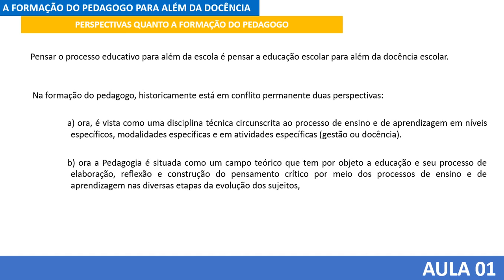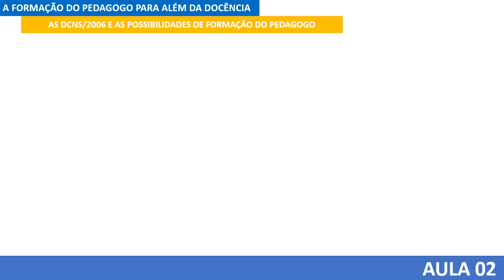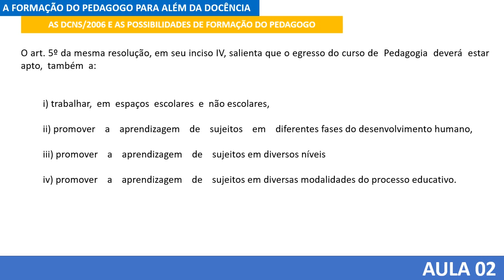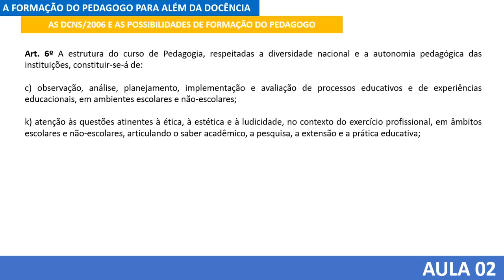PEDAGOGIA EM AMBIENTE NÃO ESCOLAR: AULA 02